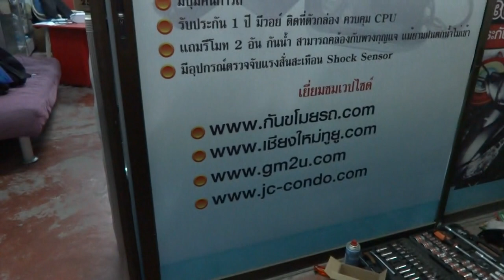สัญญาณกันขโมยรถดรีม 125 085-8686711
Tel...085-8686711ของไต้หวัน  เกรด A รับประกัน 1 ปี  รีโมท 2 ชุดกันน้ำ